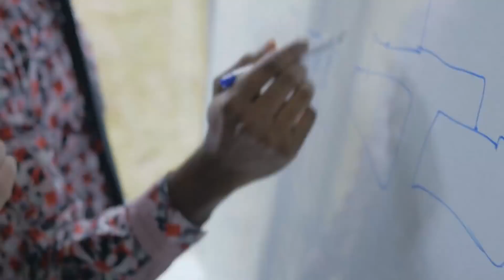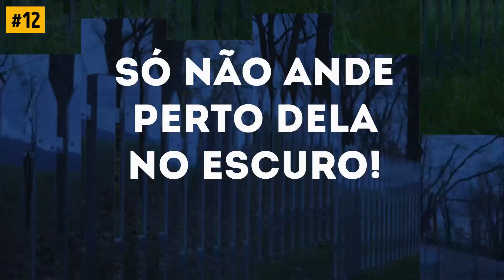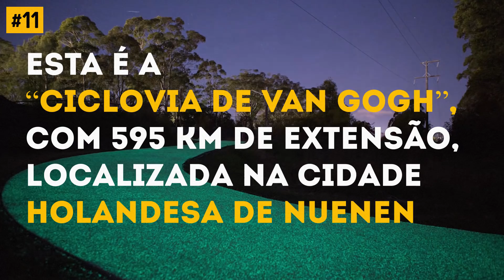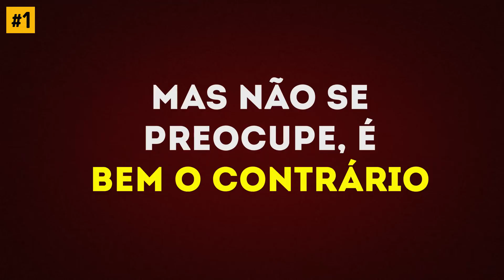14 Ideias Loucas Que Deram Certo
A cada ano designers e arquitetos do mundo todo aparecem com ideias loucas, mas geniais, que tornam a vida na cidade muito mais conveniente. Nós reunimos uma lista de algumas das melhores invenções ecológicas e incrivelmente lindas.
Uma ciclovia que brilha no escuro, pontos ecológicos de Wi-Fi público, estações de carregamento de celular movidas à luz solar. O que é tudo isso? São coisas tiradas de um filme futurístico de ficção científica? Não, todas já existem agora.
Prévia dos créditos das fotos:
Na segunda-feira, 10 de agosto de 2015 (foto cedida pelo Departamento de Água e Energia de Los Angeles), o prefeito de Los Angeles, Eric Garcetti, de terno, no centro, e os funcionários do LADWP depositam a última remessa de mais de 90 milhões de “bolas de sombra” no Reservatório de Los Angeles, em Sylmar, Los Angeles. As bolas plásticas foram colocadas lá para proteger a qualidade da água e para impedir a evaporação de mais de 300 milhões de litros de água por ano. (Arte Mochizuki/Departamento de Água e Energia de Los Angeles via AP):
Animação criada por Bright Side

MINUTAGENS
Banco de flores 0:44
Ponto ecológico de acesso Wi-Fi 1:08
Cerca refletiva 1:41
Ciclovia que brilha no escuro 2:00
Banco que sempre fica seco 2:38
Grande sacada da IMB 3:02
Banco híbrido 3:32
Cadeiras em forma de tulipa 3:58
Redes ao invés de bancos 4:20
Ponto de ônibus com balanços 4:44
Estações públicas para carregar o celular 5:11
Banco protetor de árvores 5:49
Arte no escritório 6:17
Bolas de sombra 6:44

Standing Here - Silent Partner Summer
Smile - Silent Partner
Skyline - Text Me Records
Sabor Moreno - Quincas Moreira
Boo Boogie - Dougie Wood

RESUMO
-Você pode achar que é um jardim legal, de design curvado, mas na verdade é um banco confortável para se sentar, ou quem sabe ler um livro, e sentir o aroma maravilhosos das flores.
-Este ponto de acesso Wi-Fi não é só uma conveniência boa de se ter no meio do parque, mas também uma revolucionária instalação ecológica, já que é movida a energia solar.
-Você pode ter uma cerca que muda de cor constantemente de acordo com as estações e que se mistura com a paisagem.
-Esta ciclovia é uma homenagem a Van Gogh e é decorada com milhares de pedrinhas brilhantes que são carregadas por energia solar durante o dia e brilham à noite.
-Um designer urbano da Coréia do Sul criou um banco que gira e fica sempre seco.
-A campanha “Ideias Inteligentes”, da IMB, tem soluções urbanas que incluem ‘outdoors’ que também podem ser usados como banco, abrigo para chuva e rampa.
-Você pode sentar e relaxar no banco ou simplesmente virar e usar esta conveniente mesa para trabalhar.
-Se algum dia você visitar Toronto, não se esqueça de conferir estas incríveis cadeiras em forma de tulipa.
-Estas redes são um ótimo jeito de tirar uma folguinha durante um dia cheio no trabalho e simplesmente se jogar e relaxar, ainda mais se tiver uma linda vista bem na sua frente.
-Estes balanços vão ajudar você a não ficar entediado enquanto espera pelo ônibus.
-As estações públicas de carregamento de celular estão se tornando mais populares a cada dia por serem muito convenientes em um mundo onde grande parte de nossas vidas depende dos nossos aparelhos.
-Este banco vai garantir que a árvore não seja danificada de modo algum e ainda vai lhe proporcionar uma boa sombra!
-Parece que os donos deste prédio acharam um jeito de transformar este espaço em uma verdadeira obra de arte. E mais, ao apertar o botão do elevador, você se torna parte da pintura.
-As “bolas de sombra” são, na verdade, usadas para proteger a água de contaminação e de raios UV.

5-Minute Crafts Youtube: goo.gl/0f2h9p